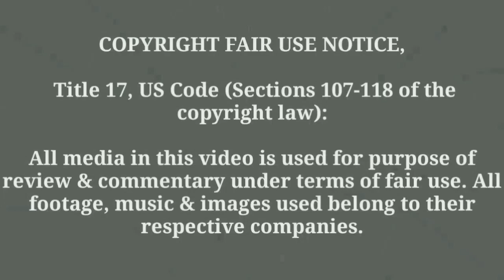To Aru Majutsu no Index 3 Accelerator y kazakiri vs Gabriel Reactions(1/2)